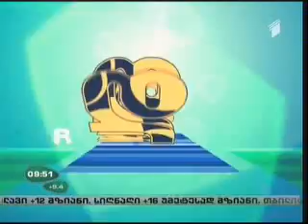გაცოცხლებული კახური სახლი ეთნოგრაფიულ მუზეუმში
საექსპოზიციოდ მოწყობილი კახური კარმიდამო, უნიკალური ერდო-ბანიანი დარბაზული საცხოვრისითა და სამეურნეო-კულტურული ტრადიციებით, მე-19 საუკუნის კახურ ყოფა-ცხოვრებას გაცოცხლებული სცენარით წარმოადგენს.

გიორგიწმინდის დარბაზული სახლი 1974 წელს კახეთიდან, სოფ. გიორგიწმინდადან ეთნოგრაფიულ მუზეუმში იქნა გადმოტანილი. წლების განმავლობაში მას მრავალმხრივი დაზიანება გაუჩნდა. 2008-10 წლებში საქართველოს ეროვნული მუზეუმის, ნორვეგიის კულტურული მემკვიდრეობის დირექტორატის და იკომოს საქართველოს ერთობლივი პროექტის ფარგლებში, უძველესი ხელსაწყოებისა და ტრადიციული მეთოდების გამოყენებით, გიორგიწმინდის სახლზე აღდგენითი სამუშაოები განხორციელდა.

ამჟამად გიორგიწმინდის სახლმა ახალი სიცოცხლე შეიძინა, მოწყობილი ექსპოზიცია, სტუმრებს ქვეყნის კულტურასა და ტრადიციებს თანამედროვე დროში უცვლელი სახით სთავაზობს. კახური კარმიდამოს მასპინძელი, ტრადიციულ სამოსში გამოწყობილი ,,ოჯახის უფროსი" სტუმრებს კახელი კაცის სამეურნეო კულტურის, ვაზისა და პურის საკრალური მნიშნველობის შესახებ მოუთხრობს. ,,დიასახლისი" კი კარმიდამოში მოწყობილ ტრადიციულ სათონეში კახურ შოთის პურებს გამოაცხობს. ვიზიტორები არა მხოლოდ ცხობის თანამონაწილენი გახდებიან, არამედ საშუალება ექნებათ შეიტყონ უფრო მეტი შოთის პურის შექმნისა და მისი ცხობის ტრადიციების შესახებ.

პროგრამის მიზანია საქართველოში ხალხური ტრადიციების აღორძინება-შენარჩუნება და მისი ხელმისაწვდომობა ნებისმიერი დამთვალიერებლისათვის.